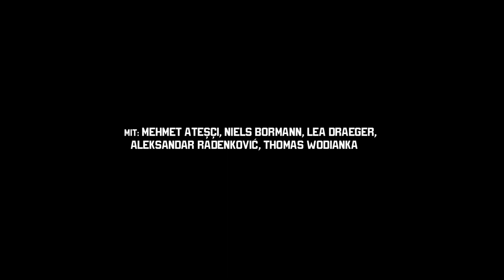SMALL TOWN BOY - Trailer - Maxim Gorki Theater Berlin - Text + Regie: Falk Richter